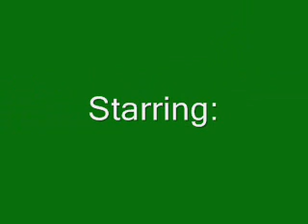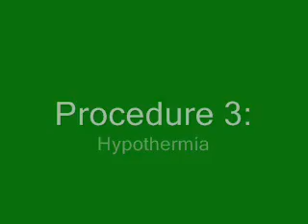Health video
wow